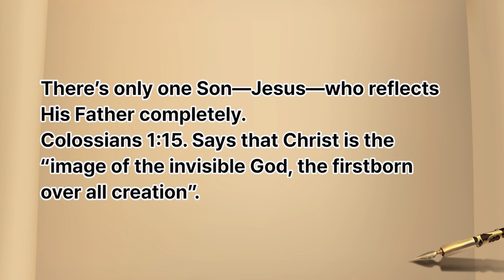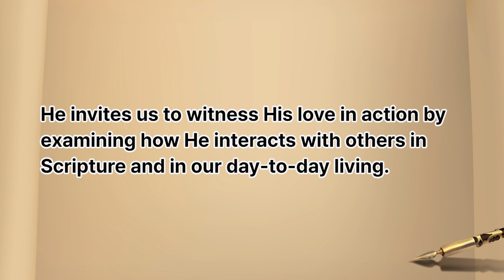2 Minutes Wisdom 107, Audiobook, Meditation Story, Healing, Listening, Reading, Practice, English,